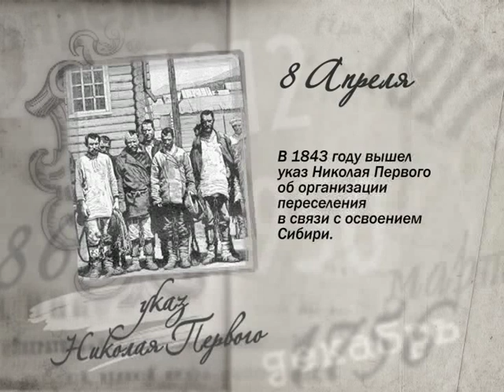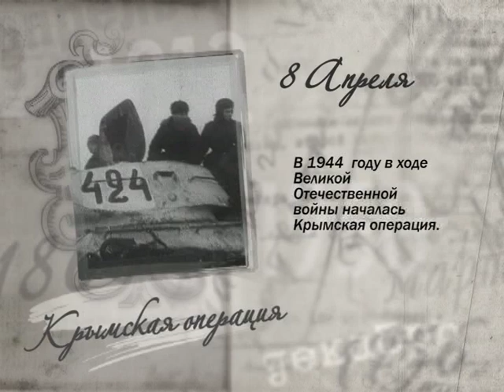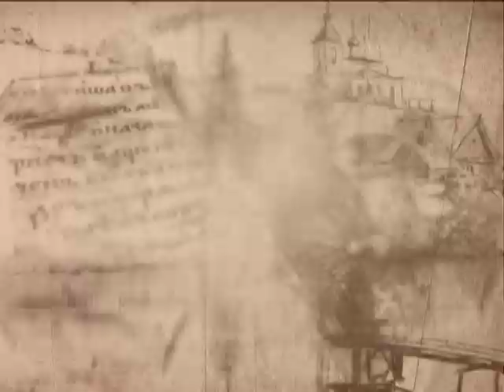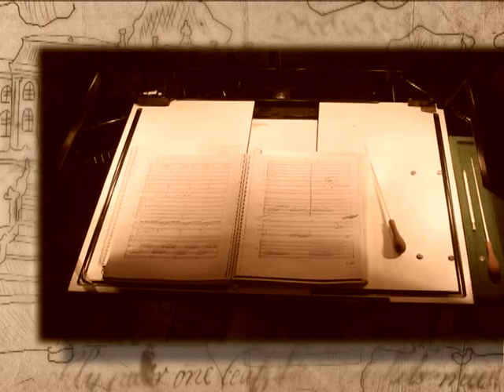8 апреля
365 дней ТВ представляет | Российская летопись | Выпуск № 98
8 апреля